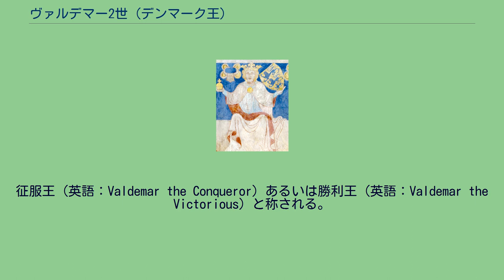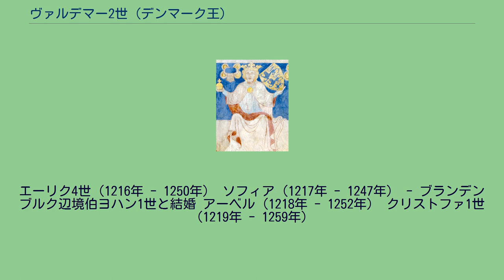ヴァルデマー2世 (デンマーク王)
ヴァルデマー2世（ヴァルデマール2世とも、Valdemar II, 1170年 - 1241年3月28日）は、デンマーク王（在位：1202年 - 1241年）。
ヴァルデマー1世（大王）の次男で、クヌーズ4世の弟。
エストニア征服など一時はバルト海南部を制覇したが、晩年に多くの領土を失った。
征服王（英語：Valdemar the Conqueror）あるいは勝利王（英語：Valdemar the Victorious）と称される。
1182年に父が死去すると、兄のクヌーズ4世（カヌート）がデンマーク王位を継いだ。
1202年の兄の没後、当時スレースヴィ（シュレースヴィヒ）公であったヴァルデマーが、デンマーク王ヴァルデマー2世として即位した。
治世前半は好調で、北ドイツに勢力を伸ばしつつ、1219年にはエストニアの征服を果たし、バルト海南部における覇権を握った。
しかし、当時バルト海沿岸への勢力拡大を図っていたドイツ勢力は、こうしたデンマークの台頭を望まなかった。
1223年、シュヴェリーン伯ハインリヒによって、ヴァルデマー2世と次男のエーリクは誘拐され、3年にわたって幽閉される。
ヴァルデマー2世は解放の条件として多くの領土喪失を受け入れるとともに、ハンザ同盟に対して広範な商業特権を認めざるを得なかった。
残された海外領土は、ドイツ北東部に位置するリューゲン島とエストニアを残すのみとなった。
解放されたヴァルデマー2世は、失地回復を図って北ドイツを攻めるも、多大な兵の犠牲を招いたのみであった。
1241年、71歳で死去した。
長男のヴァルデマーに先立たれていたので、次男エーリク4世が王位を継いだ。
デンマーク国旗 デンマークの国旗については、以下のような物語が残されている。
エストニアとの戦争に際して、赤地に白い十字を描いた旗が舞い降りた。
その旗を掲げればデンマークは勝利するという神のお告げに従い、デンマークはエストニアに勝利した。
しかしながら、実際にデンマーク国旗のデザインが確認されるのは、14世紀半ばにおけるヴァルデマー4世の時代である。
1205年、ボヘミア王オタカル1世の娘ダウマー（マルケータ）と結婚、2人の子を儲けた。
ヴァルデマー（1209年 - 1231年） 息子（1212年） 1214年、ポルトガル王サンシュ1世の娘ベレンガリアと再婚、4人の子を儲けた。
エーリク4世（1216年 - 1250年） ソフィア（1217年 - 1247年） - ブランデンブルク辺境伯ヨハン1世と結婚 アーベル（1218年 - 1252年） クリストファ1世（1219年 - 1259年）